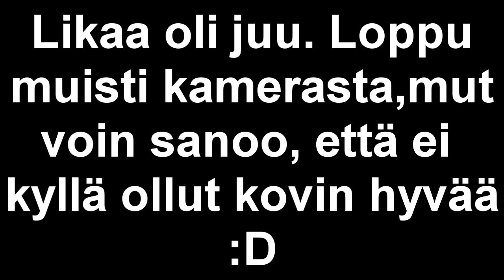FUTISHAASTEITA w/ DE MAAGUS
Tällä videolla pääsen esittelemään mun olemattomia futistaitoja :D

Muutin kanavan nimeksi Hyppis, koska sillä nimellä mut laajalti tunnetaan ja se on lyhyempi ja helpompi sanoa kuin vanha Hyppynaru21 :)